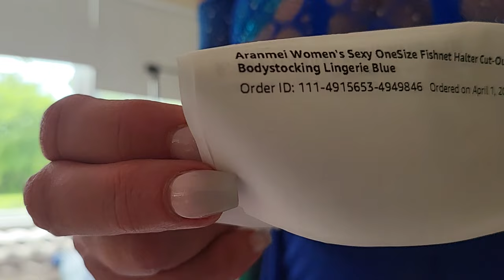Blue Body Stocking Try-On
Oh-La-La.  This is a sexy  blue body stocking with cut-outs along the side.  Ther are so many options this could be used for.   Thi s could be worn to a salsa dance club or for a saucy yoga session.

The patches I wear daily are Lifewave Stem Cell patches.  Your body emits heat in the form of infrared light. When applied to to different parts of the body, the patches trap this infrared light and reflects wavelengths back into the tissue. You can find out more about the benefits of Light Therapy wearable wellness patches by visiting my LifeWave website to explore this new technology.

Mature Lady in blue body stocking
💙Fit Nice Over 50 Style & Fashion for all Women.